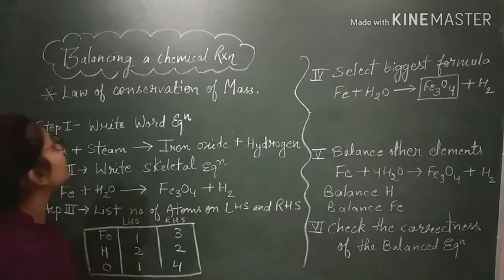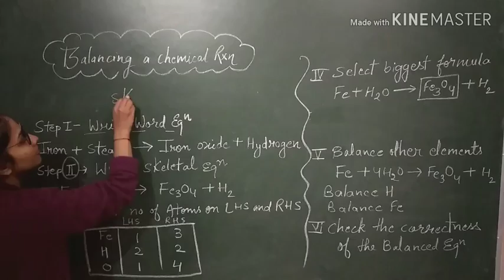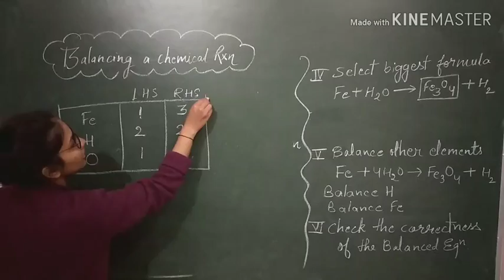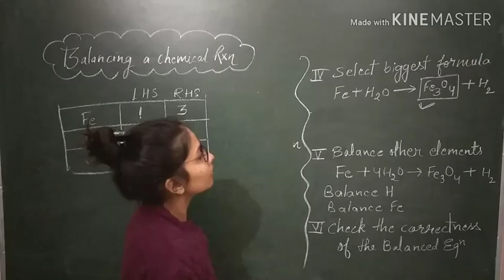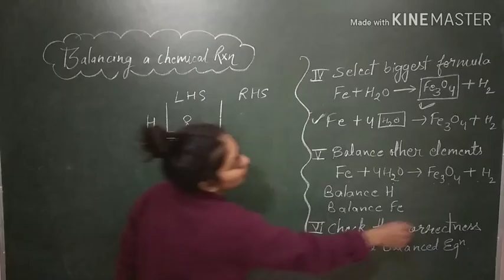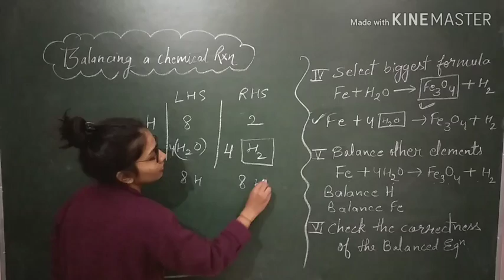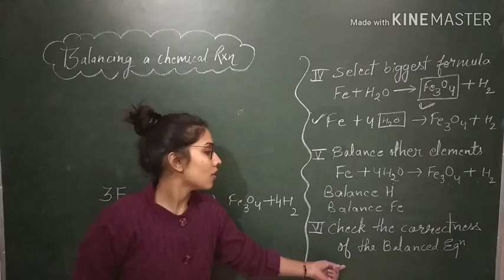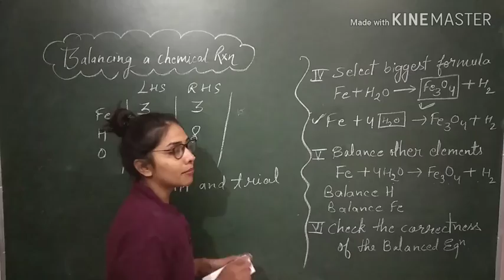How to balance a chemical equation- Chemistry basics